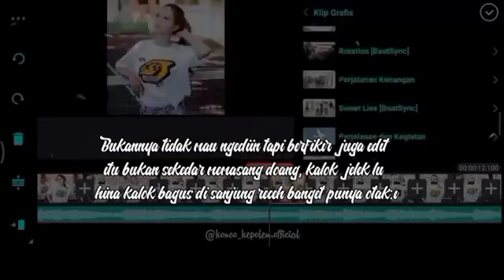setori anak editor barbar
Video dari Pencari Backround Alam 12Video dari Pencari Begron Alam 12Video dari Pencari Begron Alam 12Begron Alam 12

r.k. video editor,
4k video editor,
1080p video